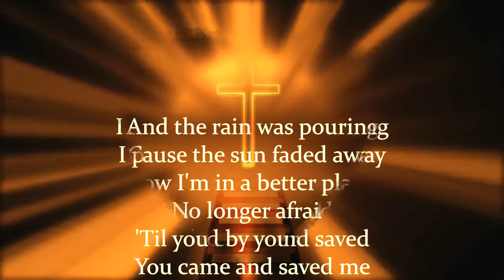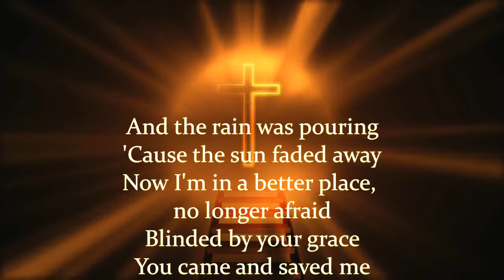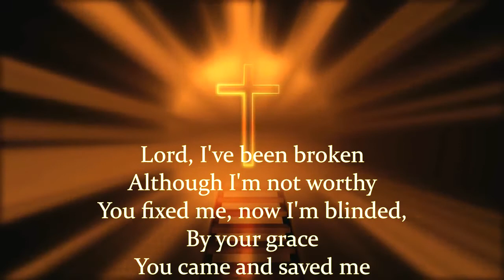The Kingdom Choir - Blinded By Your Grace